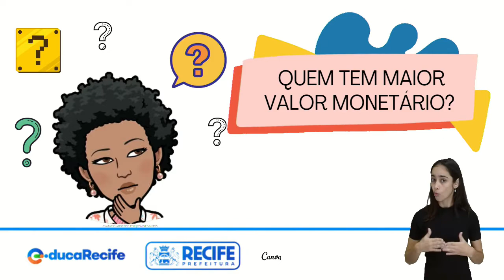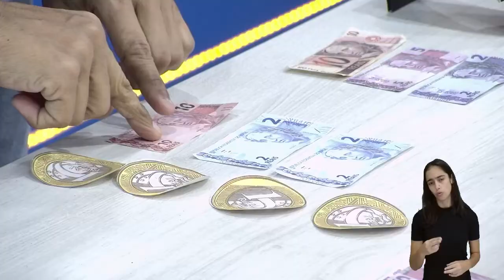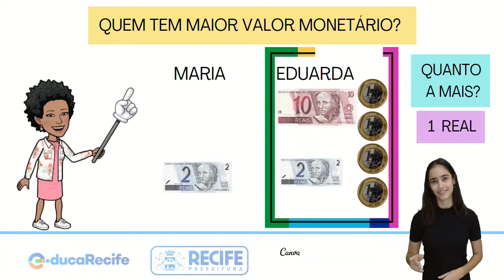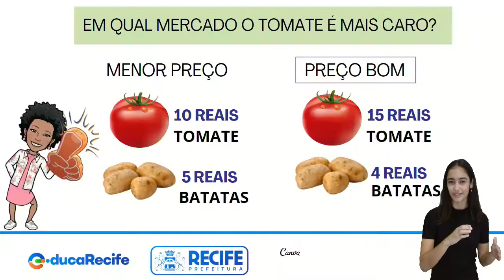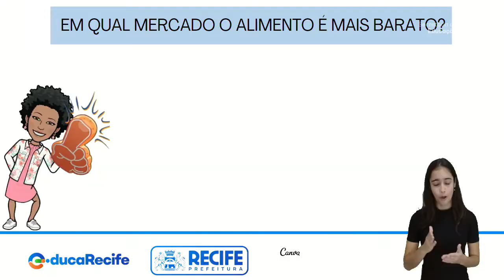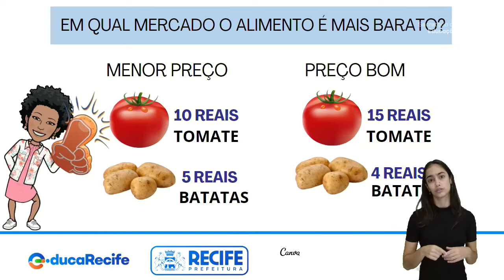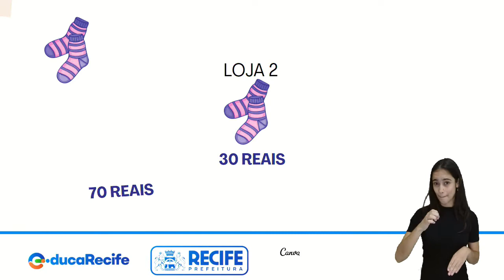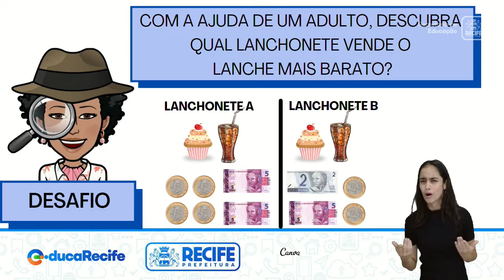09 09 22 - 1º ANO - MATEMÁTICA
MATEMÁTICA
TEMA: COMPARAÇÃO DE VALORES
PROFESSORAS: JOSIANE SANTOS E CÁTIA CRISTINA